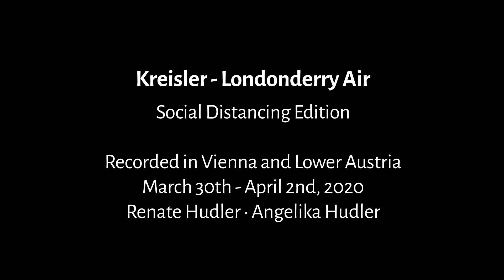Londonderry Air (arr. Kreisler) - Angelika Hudler und Renate Hudler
Kreisler - Londonderry Air

Social Distancing Edition

Angelika Hudler, violin
Renate Hudler, piano

recorded in Vienna and Lower Austria

March 30th - April 2nd 2020